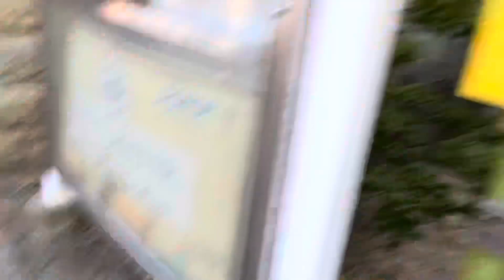Act of kindness challenge 379 donate protein bar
The galaxy is yours with LEGO Star Wars: The Skywalker Saga! Play through all nine Star Wars saga films in a brand-new LEGO video game unlike any other. Experience fun-filled adventures, whimsical humor, and the freedom to fully immerse yourself in the LEGO Star Wars universe like never before.